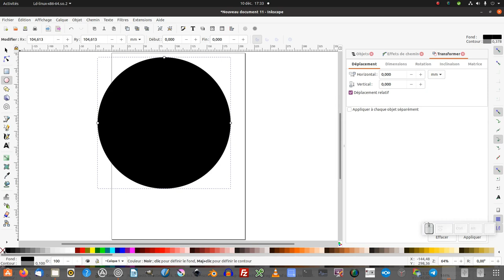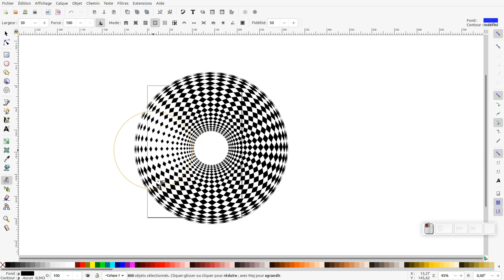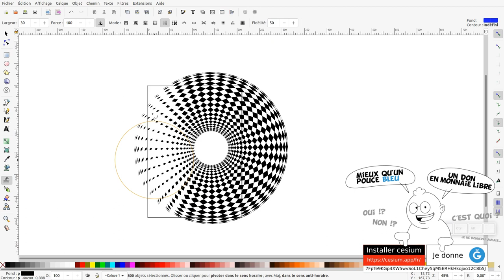Tuto inkscape : faire un objet géométrique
Nous allons découvrir comment refaire un objet géométrique.